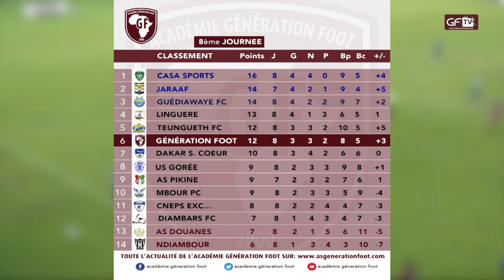Après une pause d'un mois due à la CAN la Ligue1 reprend ses droits ce week end